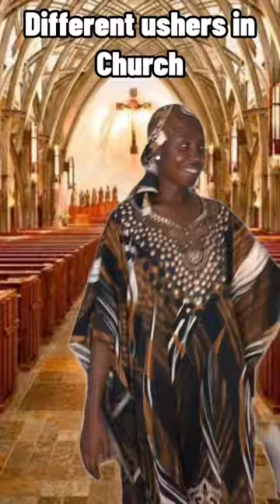How different ushers behave in church